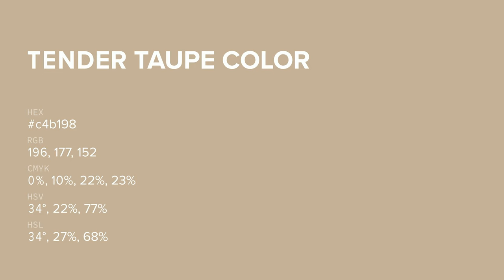Tender Taupe color c4b198 hex color - Brown color - Cool color c4b198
What color is Tender Taupe ? c4b198 hex color - Brown color - Cool color c4b198

Hex c4b198 Color Code is also known as Tender Taupe color.